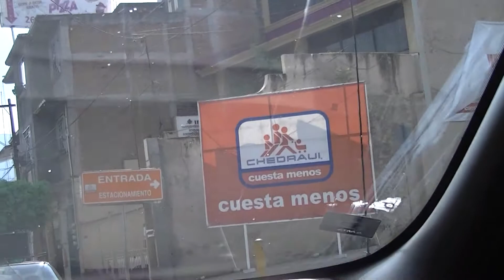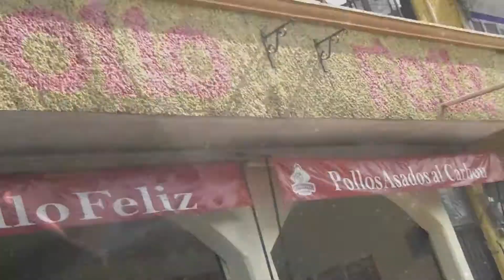Llegando A Tejupilco Desde Milwaukee WI, 2012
Los Dos De Tierra Caliente llegando a nuestro hemoso pueblo Tejupilco.